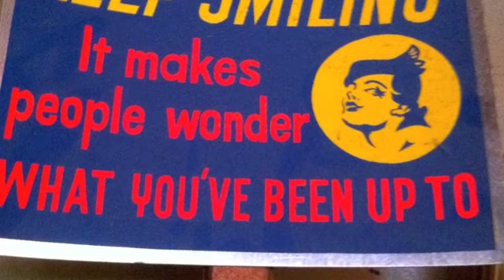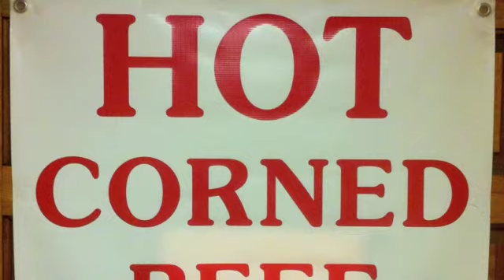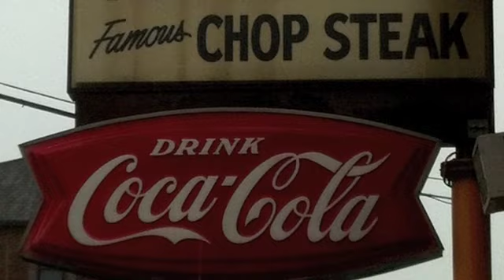Daisies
SHB video scrapbook